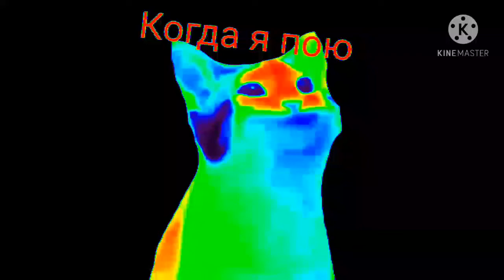Рот кот мем (когда я пою) %%%%%